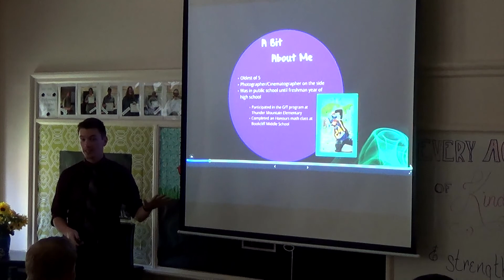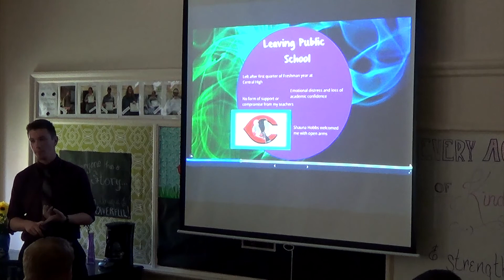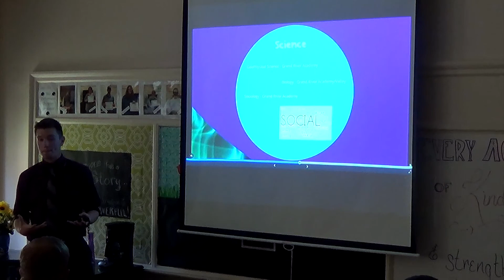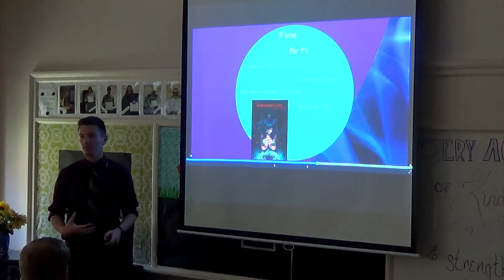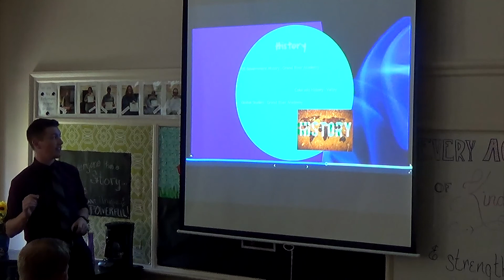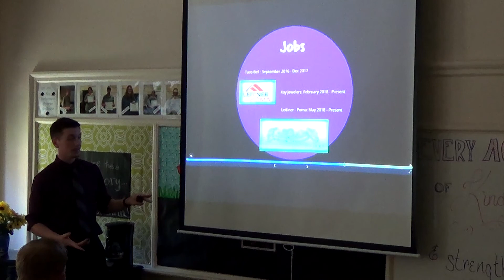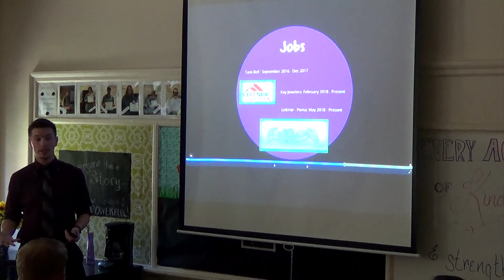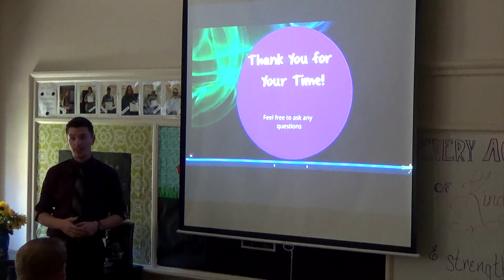Key Performance Program Presentation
My presentation I gave at the end of the year to graduate from Grand River Academy's KPP (Key Performance Program).